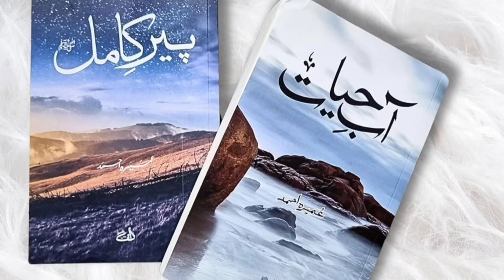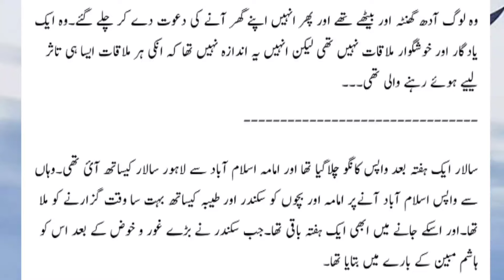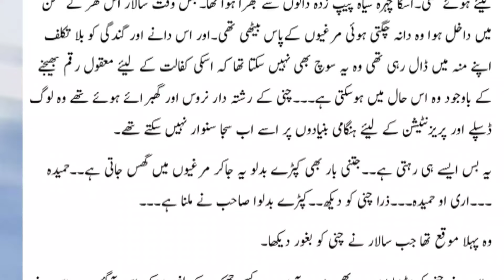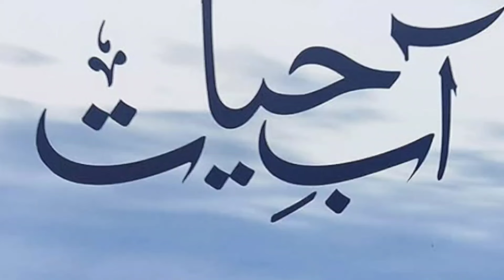Episode 45|| Aab-e-Hayat || by Umera Ahmed - best novel Abe Hayat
Complete NovelAab-e-Hayat by Umera Ahmed - Episode.45
The novel has already been translated in Urdu and bacame first Pakistani Urdu Popular Fiction Novel translated into Arabic as well Keeping in view the fan following the same is now available in Audio Book  Aab,e,hayat

Voice Over:

/umeraahmed

Description

Cast:

Feroze Khan as Faiz Neelam Muneer as Hareem Hina Bayat as Kehkasha Begum Asma Abbas as Durdana Behroz Sabzwari as Sheikh Furqan Zainab Qayoom as Dil Araa Shehryar Zaidi as Taufeeq Adnan Samad as Nasir Sheherzade Peerzada as Hamna Minsa Malik as Laiba Kinza Malik as Atiya Mehmood Akhtar as Zaawar Agha Mustafa as Rayyan Hamzah Tariq as Rufi Ayesha Rajpoot as Shagufta Mizna Waqas as Husna Sohail Masood as Mirza Sahab Birjees Farooqui as Salma
i
Wpularity and following across globe we at UA Books has taken this initiative of getting it available in read and Audio Book to.

Voice Over:

/umeraahmed

Description

Cast:

iAab-e-Hayat by Umera Ahmed - Episode 36 Aab-e-Hayat is Umera Ahmed's best selling novel and sequel to bestseller Peer-e-Kamil. Story of Salaar Sikandar and Imama Hashim continues

It's UA Books Official Presentation